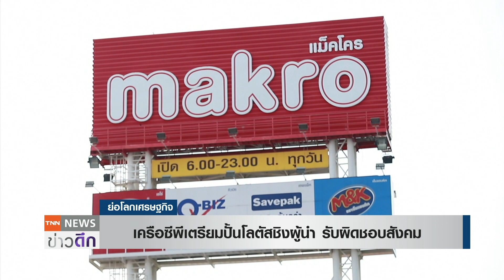เครือซีพีเตรียมปั้นโลตัสชิงผู้นำ รับผิดชอบสังคม | ย่อโลกเศรษฐกิจ 19 พ.ย.63